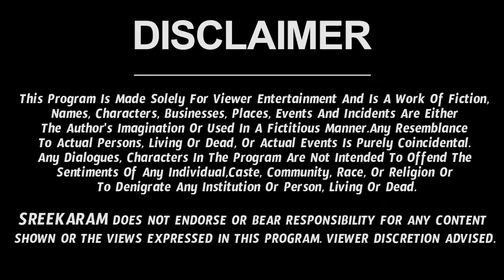Tula Rasi Phalalu 2024 Telugu | Tula Rasi Phalalu May 2024 | Libra Horoscope 2024 | Sreekaram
Watch Tula Rashi Weekly Horoscope | Tula Rasi May 2024 Telugu | Tula Rasi May Month 2024 | May Month Tula Rasi 2024

Here is Tula Rashi May 2024 Telugu | May 2024 Tula Rashi Phalalu

 tula rashi 2024 telugu, tula rasi 2024 telugu, rashi phalalu, may 2024 rasi phalalu, libra horoscope,  tula rasi may month 2024, tula rasi may 2024